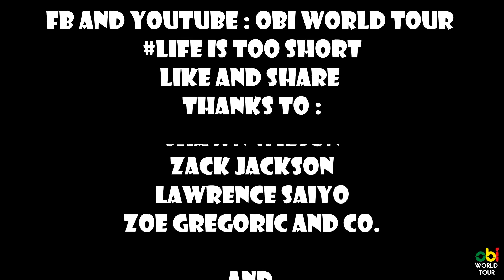Obi World Tour : USA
First part of Obi's World tour in USA 2015/2016